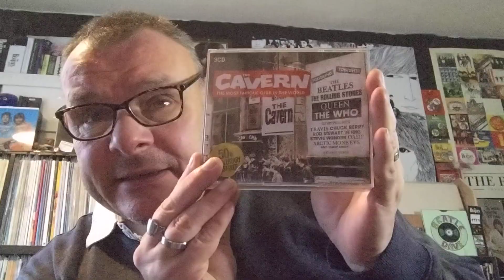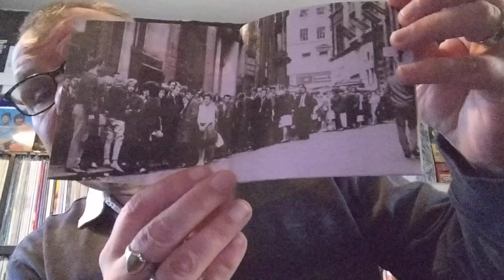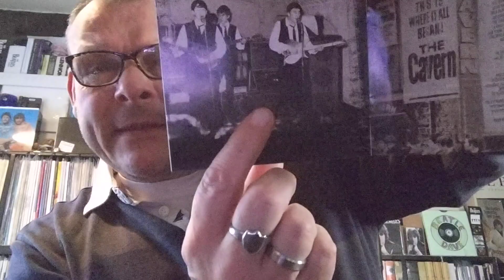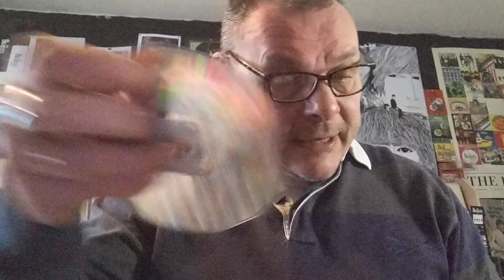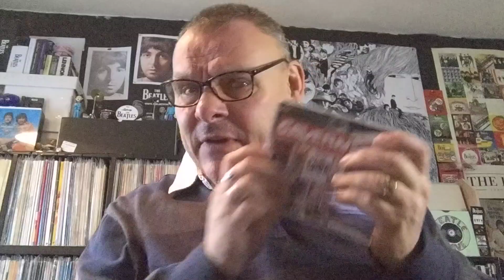6000 subscribers, and a cavern club cd box set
thank you to everyone who has subscribed to the channel, we are now at 6000 subscribers, it's amazing,a big thank you to each and every one of you, I love you all, I hope you enjoy this video, there's a little bit on Denny Laine,a sort of mini tribute and a look at a triple CD box set of the cavern club, plus a bit of a general catch up, love and peace to you all, cheers, Beatle Dave